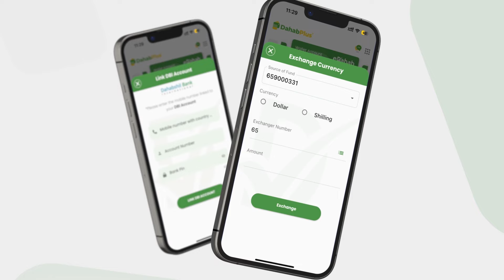Ra’iisul Wasaare Xamsa oo loogu soo dhaweeyey Magaalada Nairobi